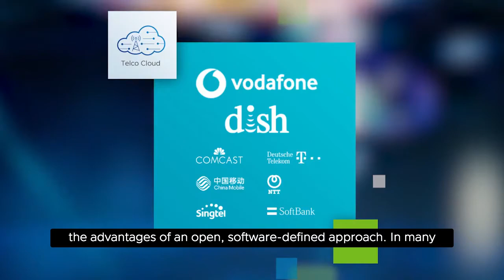VMworld 2020: VMware Telco Cloud overview with Pat Gelsinger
See why Pat Gelsinger says that “in many ways, VMware is the operating system for 5G”, during the VMworld 2020 General Session